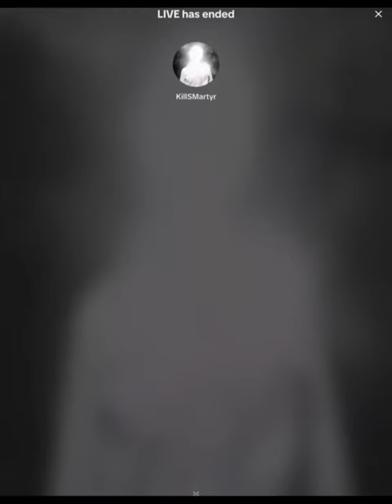Take u by the hand